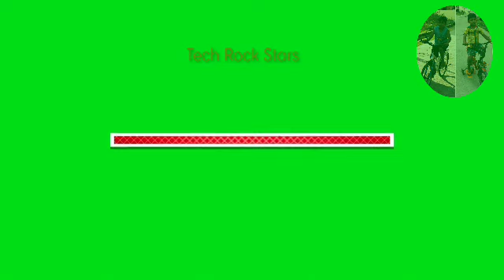| కరాగ్రే వసతే లక్ష్మీ | Early Morning Sloka | Morning Manthra |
Karagre Vasate Lakshmi

Morning Mantra

Morning Sloka

Power full slokam to become rich